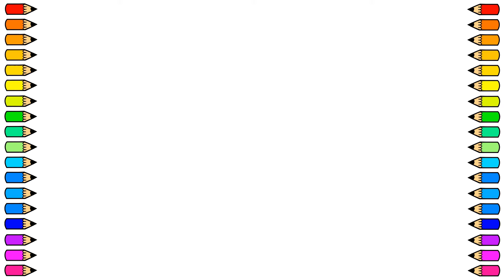Cómo dibujar un INDIO / Dibujamos INDIO paso a paso / Dibujos para niños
Tutorial de dibujo para dibujar un INDIO fácil y paso a paso